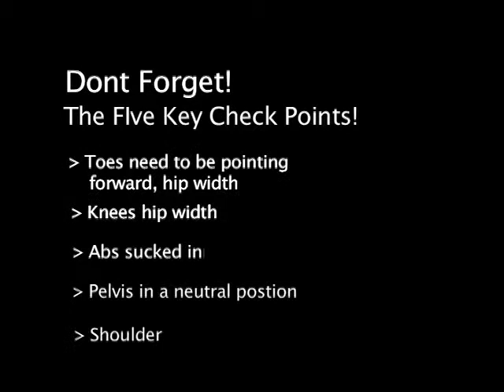shoulder press dumbbells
If you want to SUBMIT YOUR OWN workout videos to our website, send us a youtube message with the video(s) attached. we'll add it to the site, and put a weblink back to you